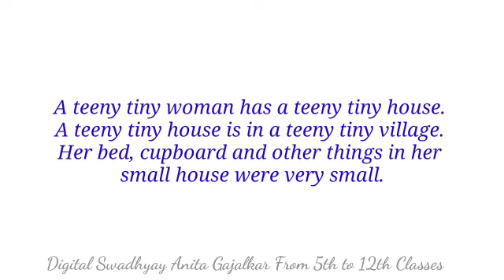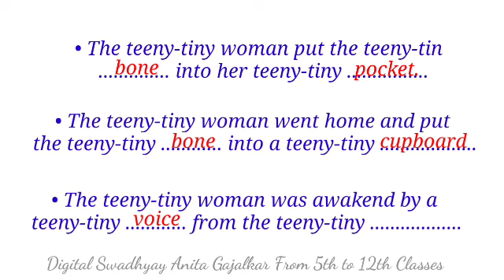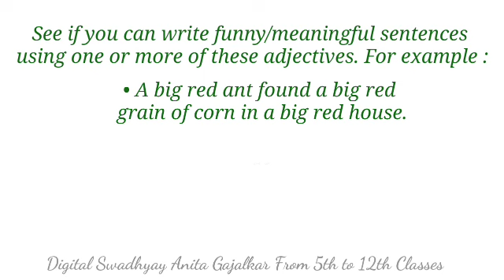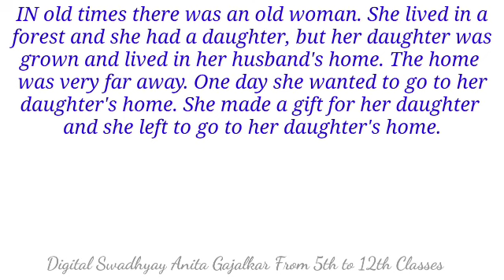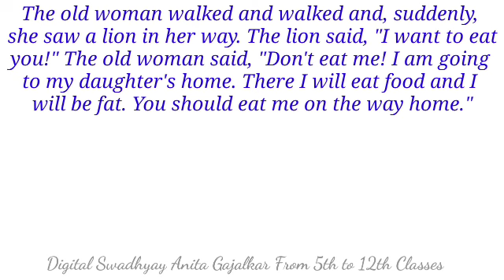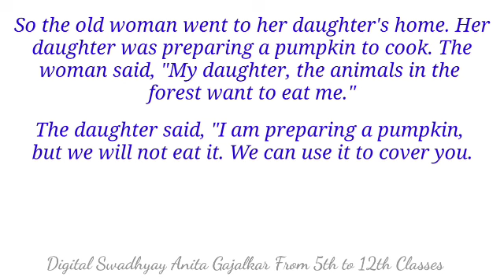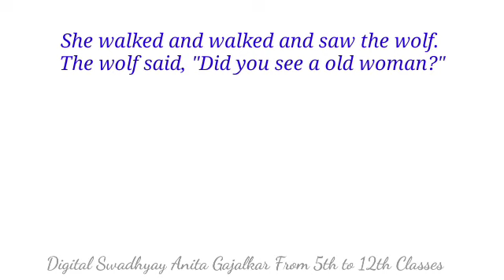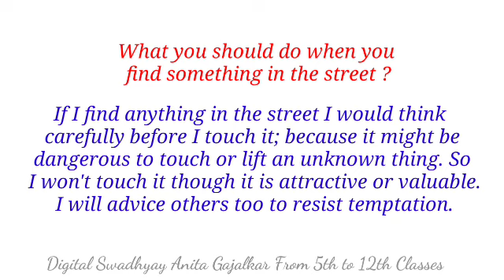Workshop Class 7 English 2.3 Teeny-tiny । question answer 2.3 teeny tiny । workshop 7th English 2.3